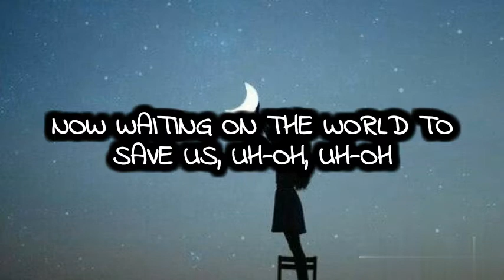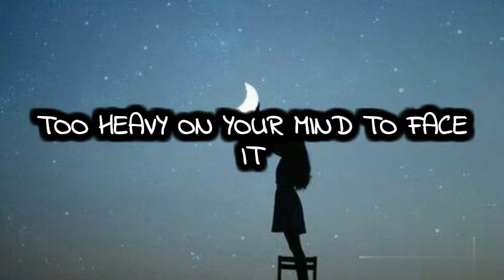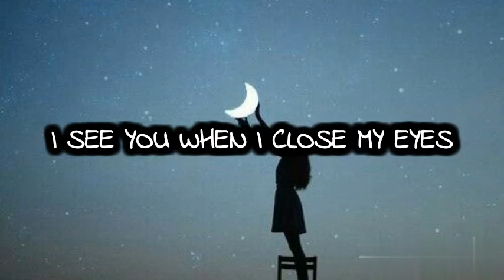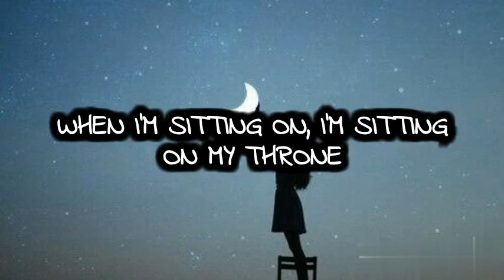Camila Cabello | Crown | Lyrics